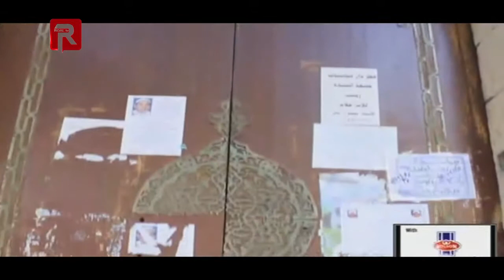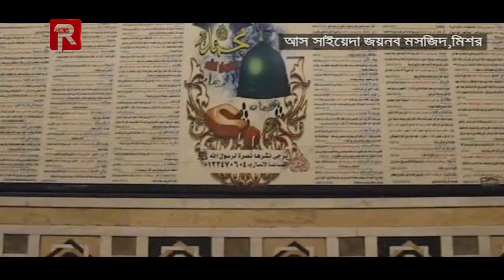মিশরে মুসাফের | আস সাঈয়েদা জয়নব মসজিদ | As Saeeda Zainab Mosque in Egypt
In the Egyptian capital of Cairo, Hazrat Hasan and Hussein (R), the favorite sister Hazrat Zainab (R) is a detailed description of the mosque.

মিশরের রাজধানী কায়রোতে অবস্থিত হযরত হাসান ও হোসাইন (রাঃ) প্রিয় বোন হযরত জয়নব (রাঃ) নামে তৈরী মসজিদ স্বম্পর্কে বিস্তারিত।

This product is copyright by Roal tv Limited.